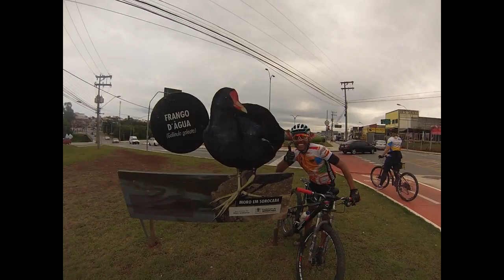SOROCABA -PASSEIO CICLÍSTICO- BIKE AVENTURA VOTORANTIM 2016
Copyrighted song: Iris (Hold Me Close)